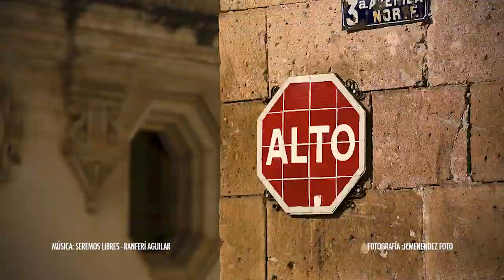MIGRANTES, EL PILAR DE NUESTRA ECONOMÍA